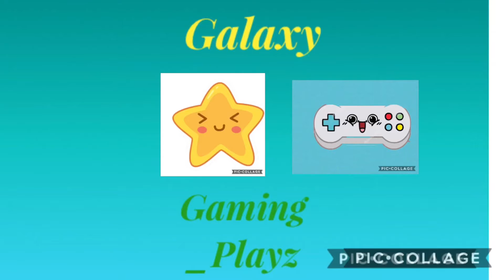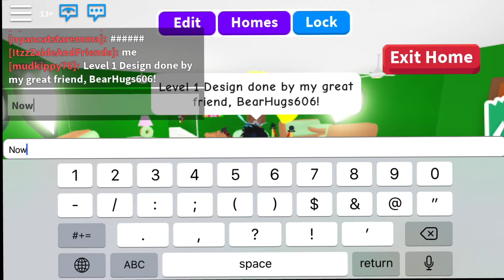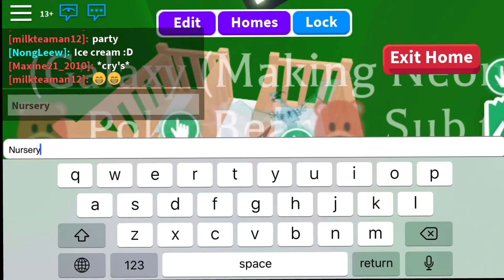ADOPT ME BUILDS!-#1: Donut Shop Build!-Part #1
Hello Amazing YT viewers, it’s GalaxyGaming_Playz back with a new video!

This is my first Build Video, about how I built my newest home, Donut Shop!
My great friend BearHugs606 designed the build, and I fixed the layout! Special thanks to him!

Plus, if you want to take part in the Sled Giveaway, make sure to type your username in the comment section below.(eg.mudkippy76 JanuarySledGiveaway2020)

Please remember to say hi to me In ROBLOX!

This is GalaxyGaming_Playz signing off.